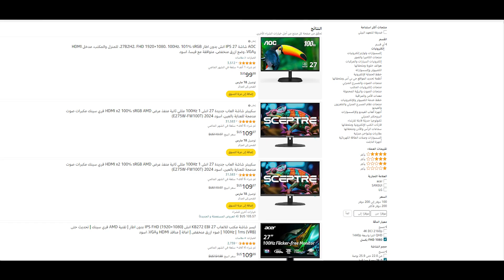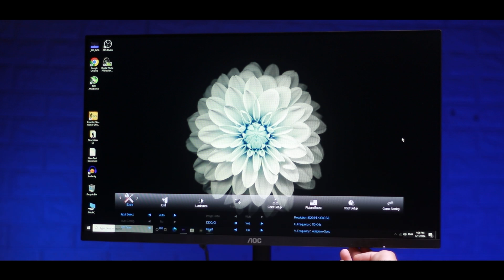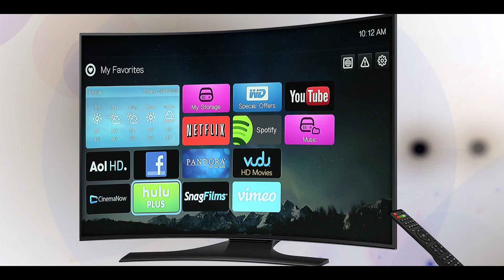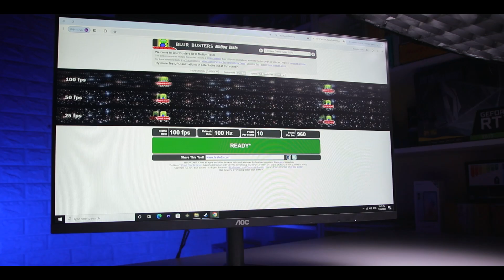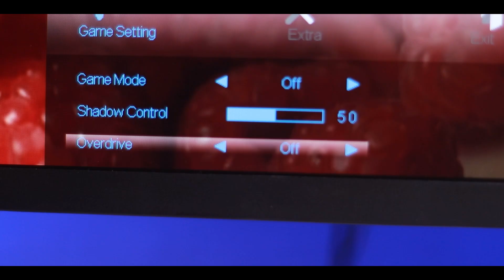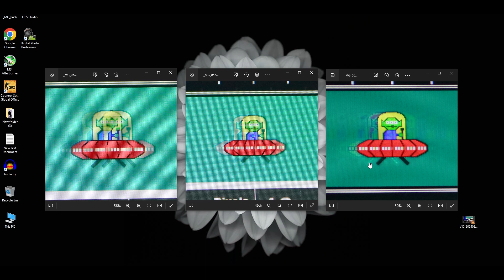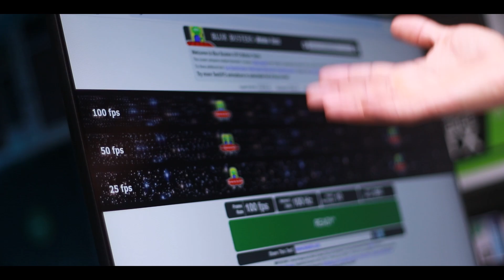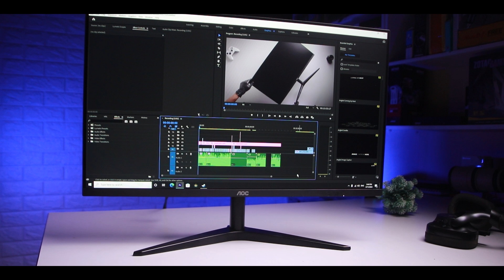مراجعة شاشة AOC 27B1H2 ( سلسلة الشاشات الحلقة 7 )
السلام عليكم في هذا المقطع ساختبر شاشة الالعاب AOC 27B1H2
وهل يمكن حقا الاعتماد على شاشات ال 100 هيرتز .

رابط الانتساب لو اردت  دعم القناه بغرض تطوير المحتوى اكثر

00:00 مقدمة introduction
00:39 فتح العلبة / unboxing
01:51 الشكل الخارجي / outside look
02:20 الحامل/  stand
02:51 الازرار و المداخل / Buttons and ports
03:15 المواصفات / Specifications
03:24 الدقة / Resolution
04:34  IPS
05:04 100HZ
05:48 زمن الاستجابة / Response time
06:31 Overdrive
07:34 الاضافات/ Extras
07:51 اجهزة الكونصول / Console
08:22 كسر السرعة  /  OC
08:41 الخلاصة / Conclusion